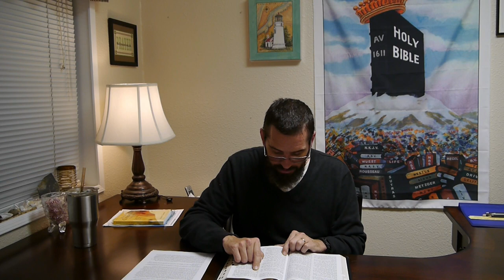Person word study 1st & 2nd Samuel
Matthew 27:24 When Pilate saw that he could prevail nothing, but that rather a tumult was made, he took water, and washed his hands before the multitude, saying, I am innocent of the blood of this just person: see ye to it.

2 Corinthians 2:10 To whom ye forgive any thing, I forgive also: for if I forgave any thing, to whom I forgave it, for your sakes forgave I it in the person of Christ;

Hebrews 1:3 Who being the brightness of his glory, and the express image of his person, and upholding all things by the word of his power, when he had by himself purged our sins, sat down on the right hand of the Majesty on high: